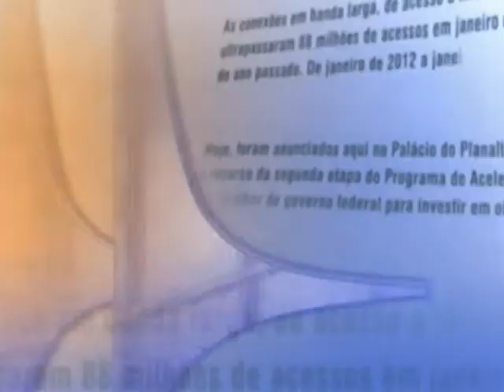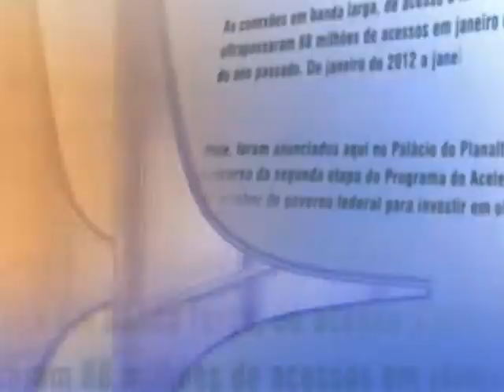Direto do Planalto - 18 de fevereiro